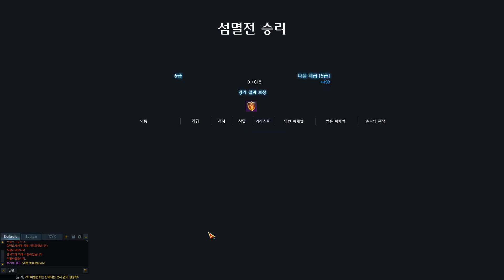Clutch | LOST ARK Arena PvP